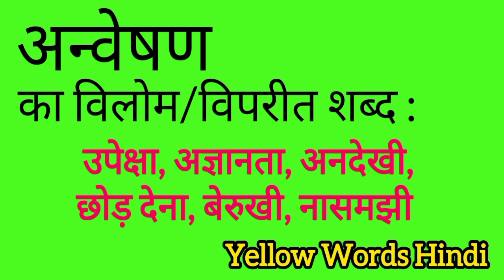अन्वेषण का विलोम शब्द | Anveshan ka vilom shabdh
Anveshan ka vilom shabdh
Anveshan ki viprit shabdh
Anveshan ki spelling
Anveshan ki english